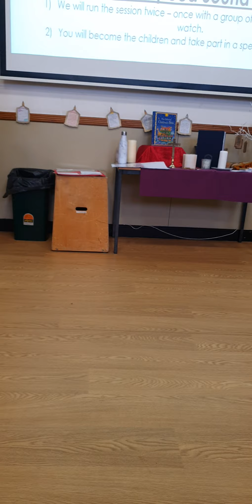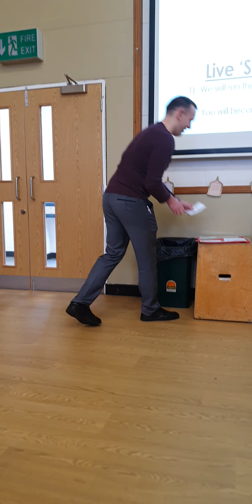how to help ur children at home in reading for year one